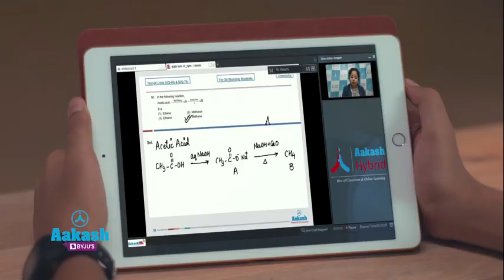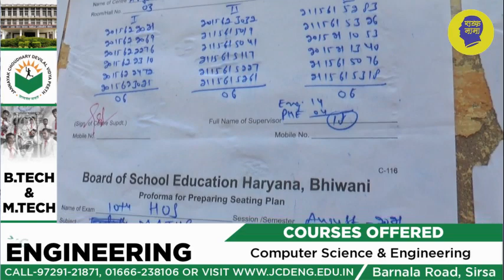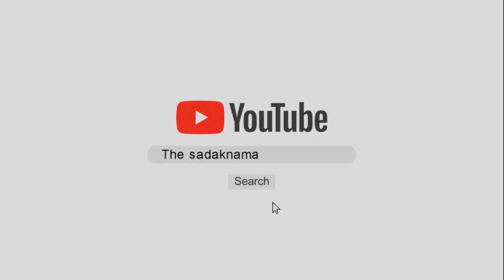स्टूडेंट बन अंग्रेजी का पेपर देने पहुंचे ओमप्रकाश चौटाला, हर कोई हुआ हैरान!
हरियाणा के पांच बार मुख्यमंत्री रहे ओमप्रकाश चौटाला आज स्टूडेंट बनकर परीक्षा देने पहुंचे, आज उनका सिरसा के आर्य स्कूल में अंग्रेजी का पेपर था, चौटाला पेपर से दस मिनट पहले पहुंचे, बता दें की हरियाणा विधालय शिक्षा बोर्ड ने उनका रिजल्ट रोका हुआ था, अब वे अंग्रेजी का पेपर दे रहे हैं, आज से दसवीं और बाहरवीं की पूरक परीक्षा शुरू हो रही है, जब चौटाला पेपर देने आये तो उनको देखने वाला हर कोई व्यक्ति हैरान हुआ, खासकर उस परीक्षा केंद्र के स्टूडेंट्स भी उनको चाव से देख रहे थे, उनको भिवानी बोर्ड ने सहयोगी भी दिया है, उनके हाथ में चोट लगी है, जिसके चलते उनको परमिसन दी गयी थी, चौटाला बोले: स्टूडेंट बाईट नहीं देते, देखिये ये रिपोर्ट प्रमोद कुमार के साथ वीडियो जर्नलिस्ट चरण सिंह